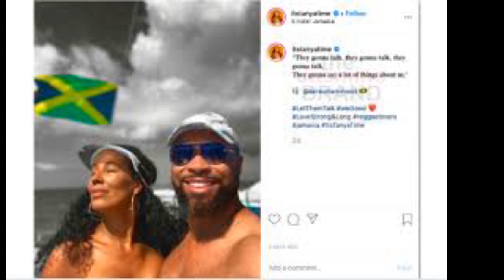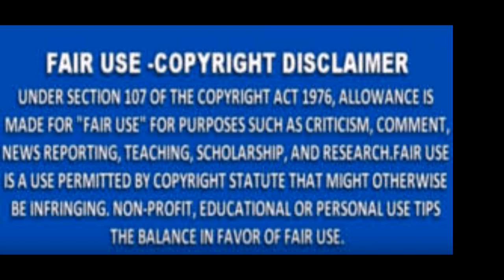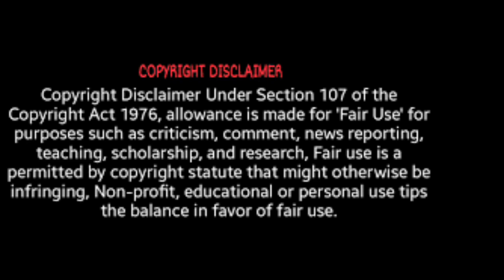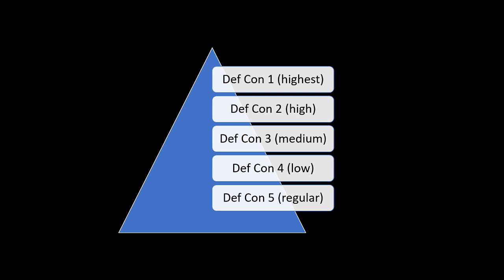Tanya Sam From The RHOA DROP KICKS Kenya Moore Verbally On Social Media Regarding Cookie Lady Review